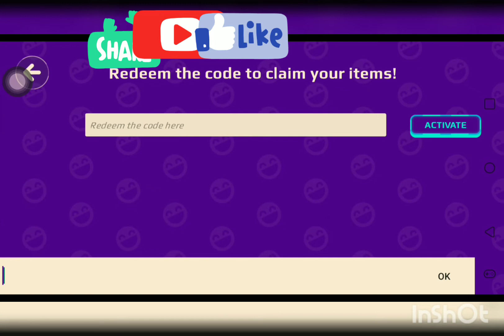pkxd free poop 💩 house... ?the code is.....?..tajkiyamaha pkxd gaming#930